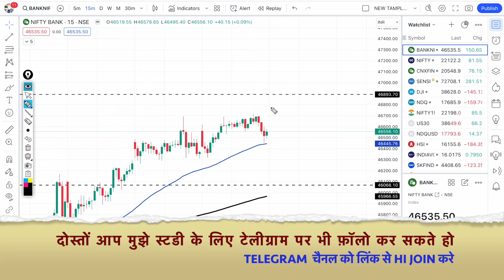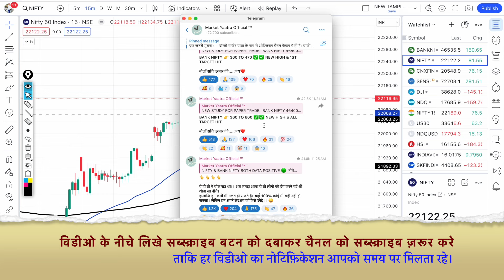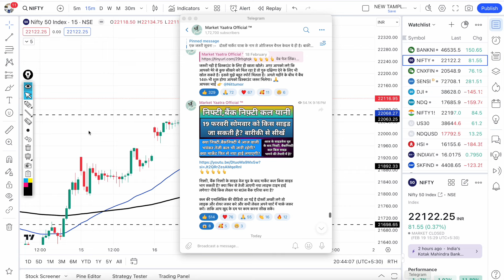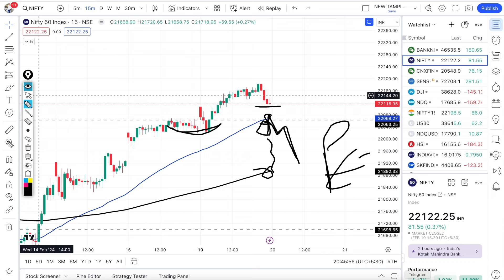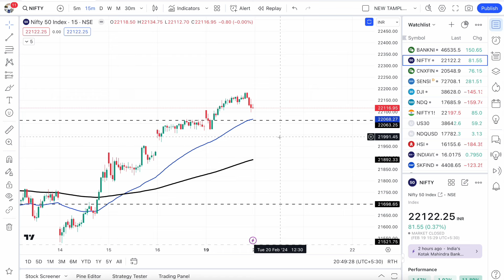क्या कल भी निफ़्टी,बैंक निफ्टी में भयंकर तेज़ी जारी रहेगी? Nifty & BankNifty Prediction for Tuesday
Nifty Prediction and Bank Nifty Analysis for Tuesday | 20 February 2024 | Bank NIFTY Tomorrow, Intraday trading strategy,nifty prediction.kal ka bazar bank nifty tomorrow.

TOPIC COVER:-
nifty today
nifty tomorrow
nifty analysis
banknifty analysis
nifty tomorrow
7 November bank nifty
7 November market
7 November market analysis
7 November nifty
Tuesday market prediction
bank nifty
Tuesday market
nifty analysis
nifty Tuesday
nifty prediction
nifty on 07 November 2023
bank nifty tomorrow prediction tamil, bank nifty tomorrow prediction in hindi, bank nifty tomorrow prediction telugu, nifty prediction for tomorrow, nifty prediction, nifty tomorrow,